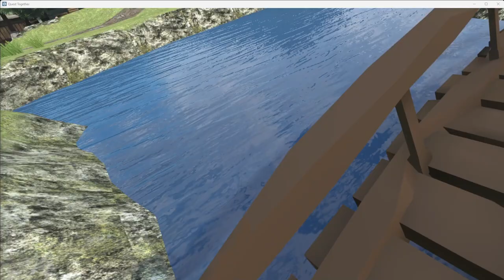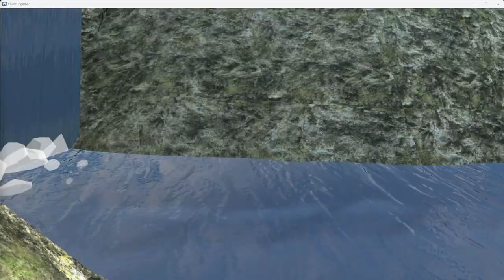Orvelte bgm\tour (Quest together)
Gonna try to upload all current areas available also cause i like the bgm's too lol